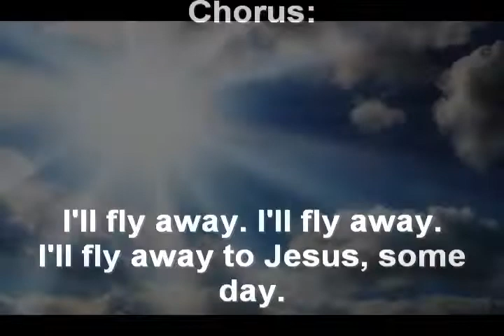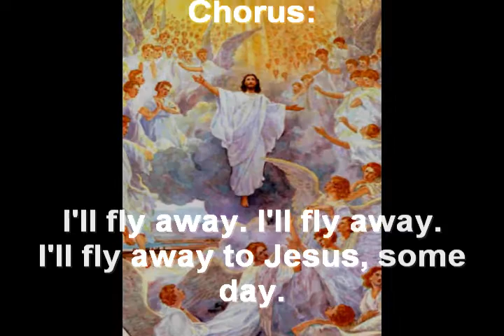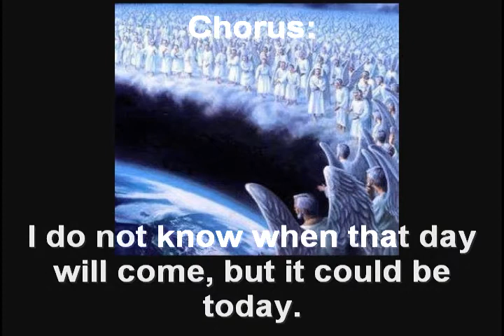76 I'll Fly Away - WS&H